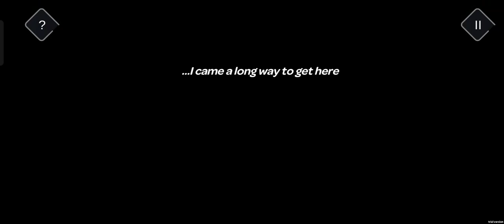Tricky castle Level 1 to 27 complete please like and subscribe my channel 👌👌👌angrybirds2